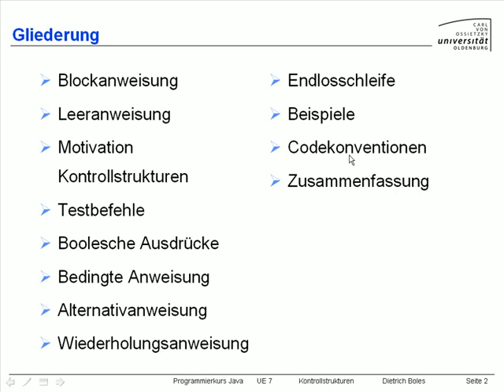UE7-Kontrollstrukturen [-2- Gliederung]